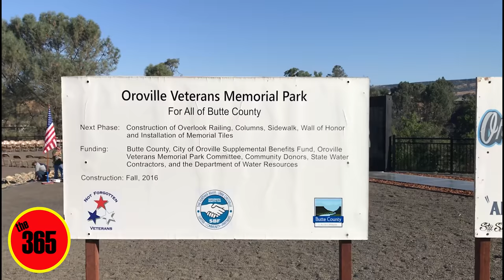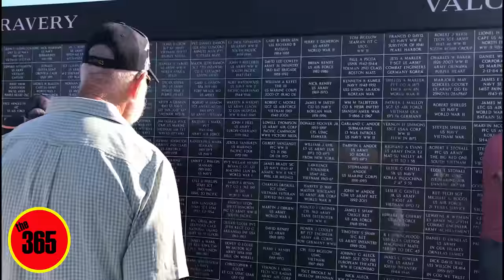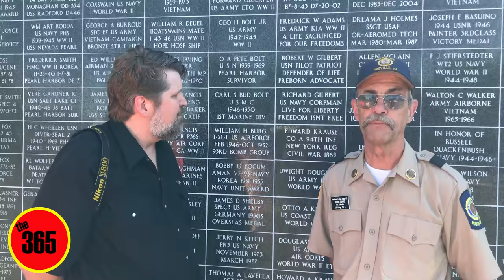Day 169 The 365 Report July 28st, 2017 Opening Ceremony, Butte County Veterans Memorial Park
Here is complete coverage of the Opening Ceremony for the new Butte County Veterans Memorial Park. Also included is an interview with two of the many people who made this park possible.

Below are links so you can read further or even better donate and volunteer for continuing work on the park.